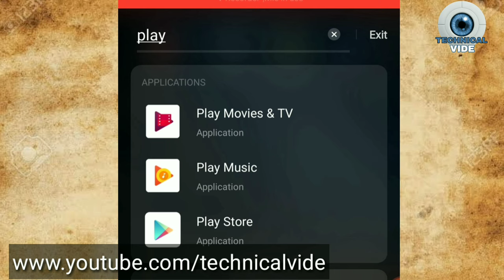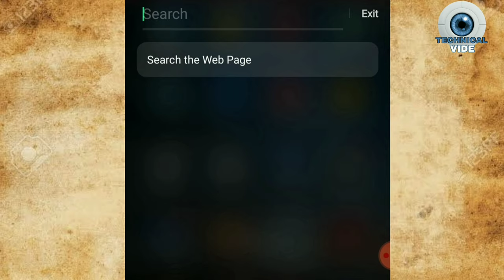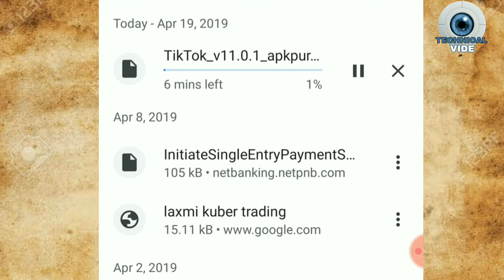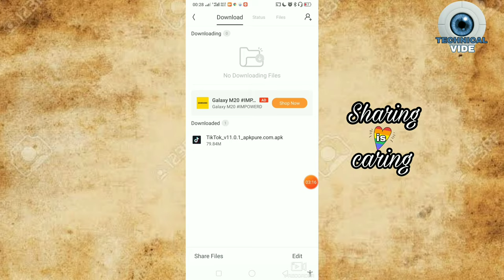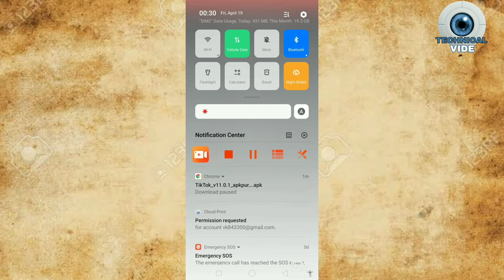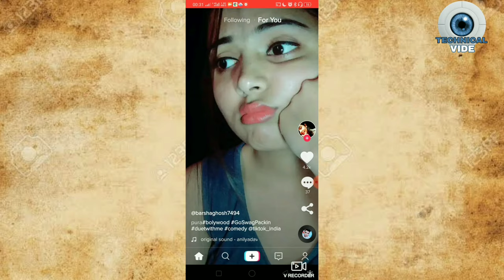अब यहाँ से करें टिकटॉक एप्प डाउनलोड | ab yahan se karen tiktok app download | tiktok ban in india